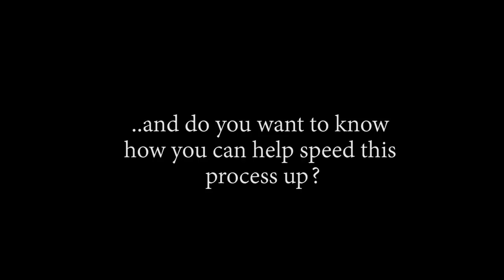THE GOVERNMENT GOT ACE!!! OP - Episode 414, 415, 416, 417 | Reaction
Title: THE GOVERNMENT GOT ACE!!!  OP - Episode 414, 415, 416, 417 | Reaction